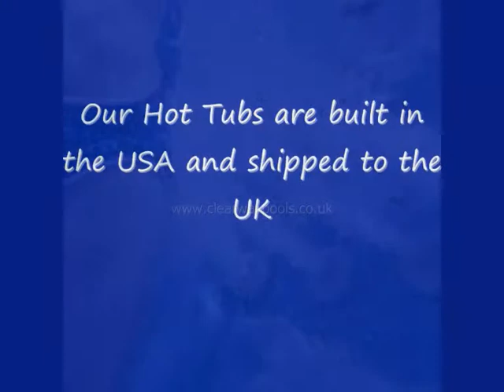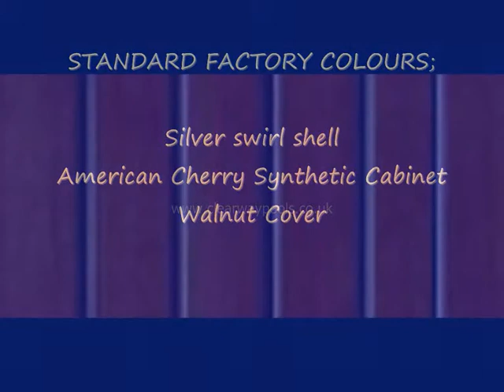CLEARWAY MS660 HOT TUB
The clearway ms660 hot tub is a an excellent all rounder, seating 6 people.